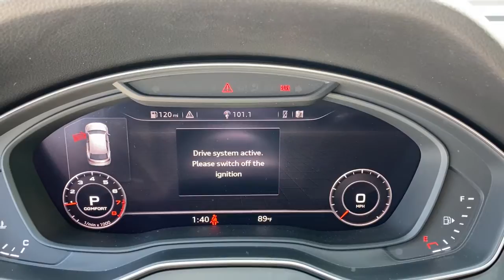2018 Audi Q5 West Palm Beach, Jupiter, Palm Beach Gardens, Wellington, Boyton Beach N2070193A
Florett Silver Metallic Used 2018 Audi Q5 available in West Palm Beach, California at Audi of West Palm Beach. Servicing the West Palm Beach, Jupiter, Palm Beach, Gardens, Wellington & Boyton Beach, FL area.

CARFAX One-Owner. Recent Arrival! Audi West Palm Beach is proud to offer this Beautiful 2018 Audi Q5. This Q5 is beautifully finished in Silver and complimented by Leather. This vehicle comes well equipped with .brbrbrOdometer is 11072 miles below market average!brbrbrAwards:br  * 2018 KBB.com Best Auto Tech Awards   * 2018 KBB.com 10 Favorite New-for-2018 Cars   * 2018 KBB.com 10 Most Awarded Cars   * 2018 KBB.com Best Buy Awards   * 2018 KBB.com 10 Most Awarded BrandsbrAt Audi West Palm Beach, We promise to provide you a tailor made luxury automotive experience not found anywhere. Audi West Palm has been serving South Florida and beyond for more than 20 years as an authorized Audi location based in West Palm Beach, FL. Our professional, highly-trained staff values your time, and is committed to ensuring you find the most suitable new or used luxury vehicle for your lifestyle. * All pricing and details are believed to be accurate, but we do not warrant or guarantee such accuracy. The prices shown above may vary from region to region, as will incentives and are subject to change without notice. Prices and payments do not include tax, tags, finance charges, doc charges, emission testing charges or other fees required by law, vehicle sellers or organizations. While every effort has been made to ensure display of accurate data, the vehicle listings within this website may not reflect all accurate vehicle items. Accessories and color may vary. All inventory listed is subject to prior sale. The vehicle photo displayed may be an example only. Vehicle photos may not match exact vehicles. Please confirm vehicle price with dealership. See dealer for details. Vehicle pricing subject to change based on inventory supply and market pricing.